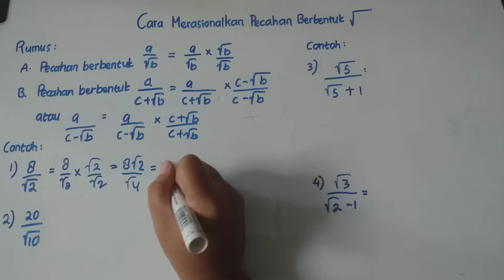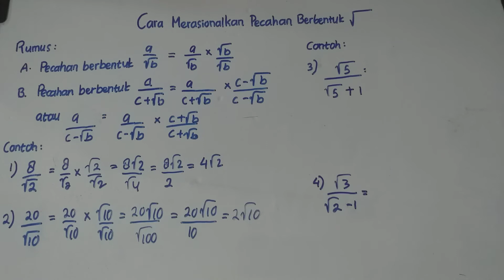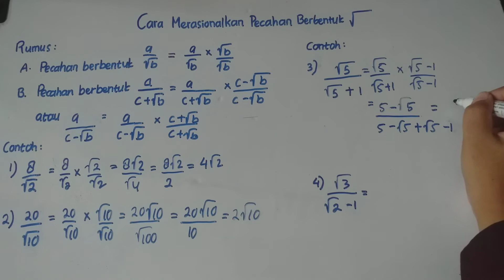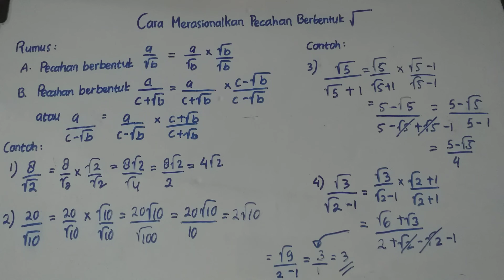Cara Mudah Merasionalkan Pecahan Akar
Selamat datang di QA Learning Chanel

Video ini menjelaskan cara mudah merasionalkan pecahan.

Cara merasionalkannya:
1. Jika penyebut hanya 1 nilai, maka dikalikan dengan pecahan yang berisi penyebut itu sendiri
2. Jika penyebutnya terdiri dari 2 nilai yang berbeda tipe, maka tanda yang memisahkan kedua nilai penyebut tadi di ganti menjadi kebalikannya, kemudian dikalikan sebagai pembilang dan penyebut

Untuk lebih jelasnya tonton video ini sampai selesai ya.

Semoga bermanfaat.